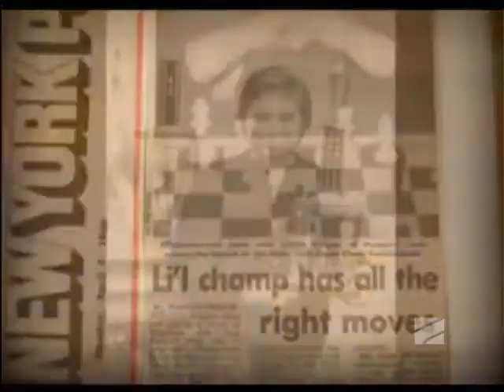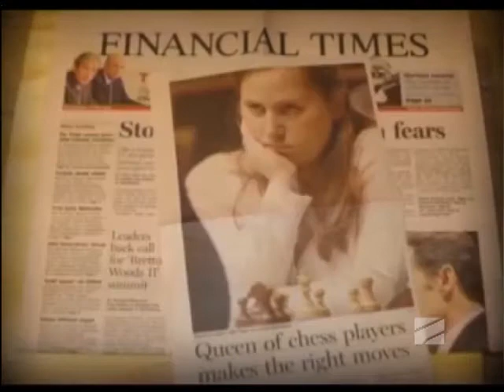სპორტTime - 17.03.2014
თემები: 1.იუდით პოლგარი თბილისში; 2. საქართველოს მორაგბეთა ნაკრების წარმატება; 3.საფეხბურთო კლუბმა "ზესტაფონმა" თავისი ყოფილი მეკარეთა მწვერთნელის წინააღმდეგ სპორტული დავა წააგო.
სტუმრები: იუდით პოლგარი -- მოჭადრაკე, ფიდე-ს რეიტინგის ლიდერი; ზურაბ აზმაიფარაშვილი -- საქართველოს სპორტისა და ახალგაზრდული საქმეთა მინისტრის  პირველი მოადგილე; გია ნიჟარაძე -- საქართველოს რაგბის კავშირის პრეზიდენტი; ირაკლი აბუსერიძე -- საქართველოს რაგბის კავშირის სპორტული დირექტორი; ირაკლი მაჩხანელი -- საქართველოს მორაგბეთა ნაკრების კაპიტანი; ბესარიონ აბაშიძე - საქართველოს ფეხბურთელთა ასოციაციის თავმჯდომარე; თამაზ ოდიკაძე - საფეხბურთო კლუბ "ზესტაფონის" ყოფილი მწვრთნელი.